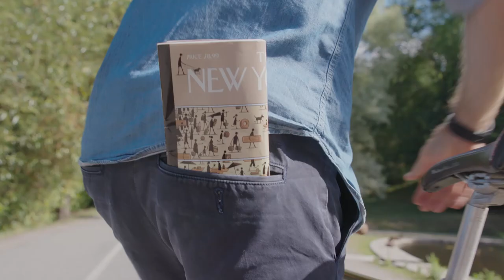Meet Lars Lund, Professor at Karolinska Institutet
Findings about the causal relationship between heart failure and problems in the heart’s relaxation phase are relatively new. Lars Lund is conducting research into the underlying mechanisms of diastolic heart failure and how it can be treated. This video was produced for the Professors' inauguration 2018.